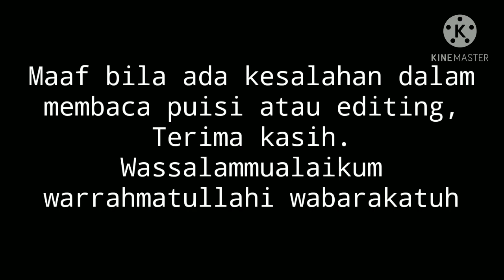Terput Online Festival - Peserta Lomba Puisi (Quinnara Zahratus Syifa - SDN Kaliabang Tengah 1)